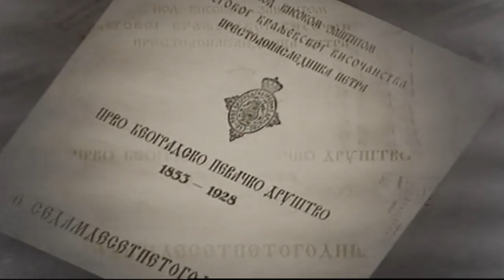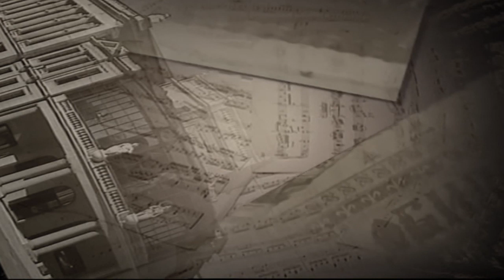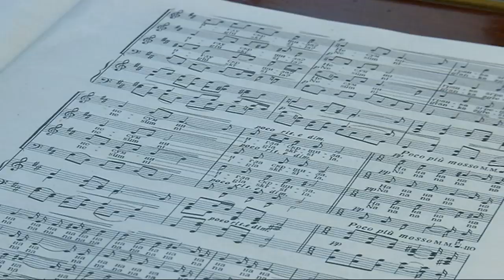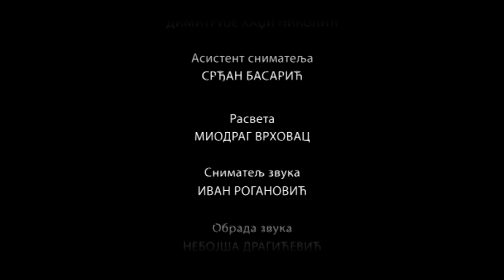Srpska muzika kroz vekove: Stefan Stojanović Mokranjac